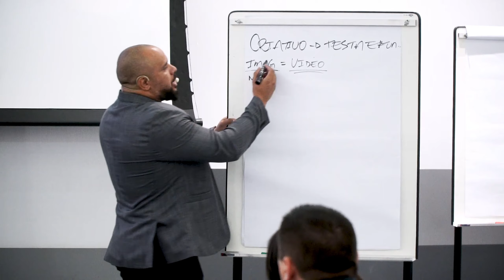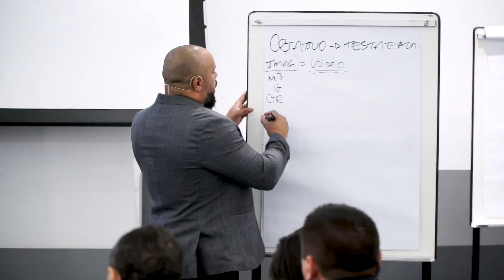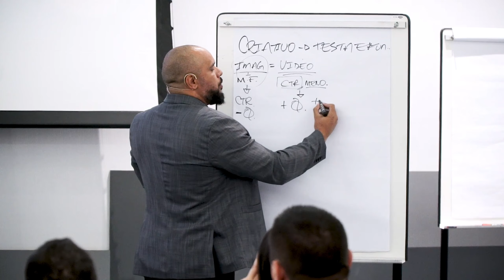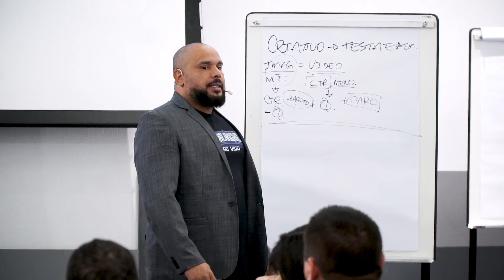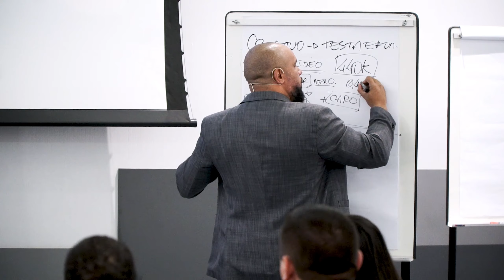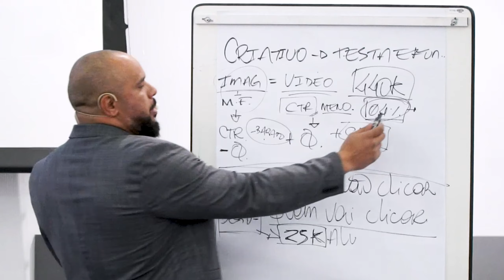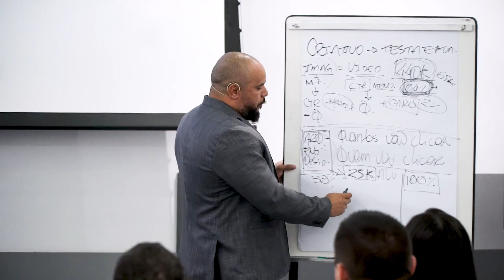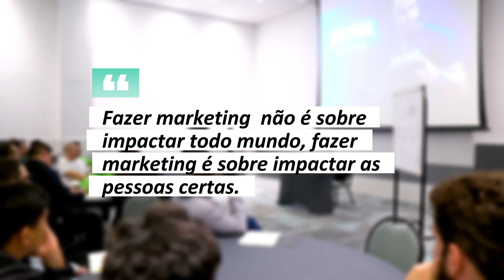COMO FAZER OS MELHORES CRIATIVOS PARA VENDER NO FACEBOOK ADS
Se você quer ter um acompanhamento individual e personalizado com Denderson que já realizou mais de 450 lançamentos e mais de 30 milhões em vendas na internet, nos mais variados nichos, visite nosso site 👉🏼 e agende uma chamada via zoom para apresentar o seu projeto.

Me acompanhe também no Instagram 📸 : @denderson.rodrigues

Neste vídeo, você aprenderá estratégias comprovadas de como obter os melhores resultados com Criativos de Captação para lançamentos!

Principais tópicos abordados:
00:00 Já Deixou seu Like?
00:15 Tipos de Criativos para Captação
00:38 Qual a diferença de cada criativo
01:50 Criativo de Captação em Vídeo
02:45 O Criativo que funciona para mim
03:47 CTR ideal em Criativo
05:00 O melhor método de Criativo para iniciantes

Assista a este vídeo até o final para obter o ouro valioso que pode ajudar a transformar sua estratégia de vendas e levar seu negócio de infoprodutos para o próximo nível.

Para mais recursos e informações adicionais, visite nosso e me siga no instagram: @denderson.rodrigues.